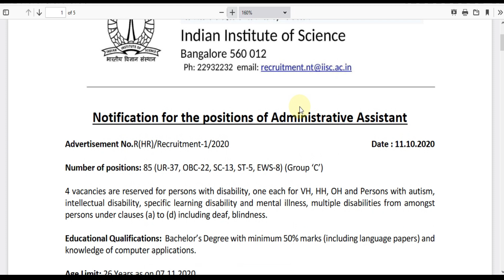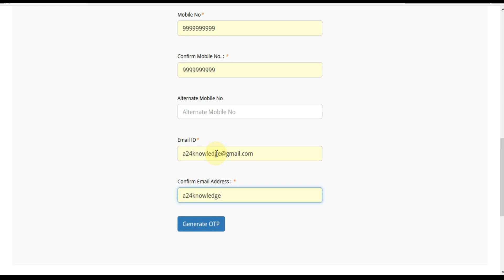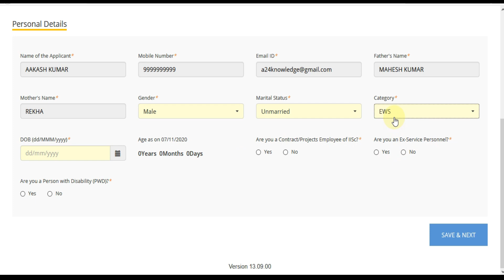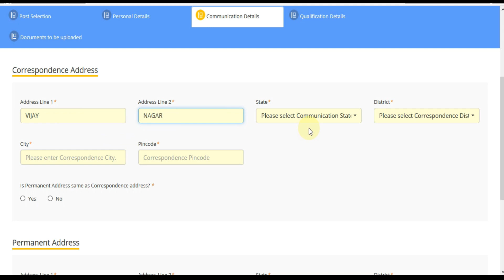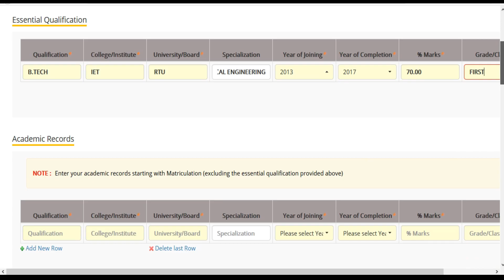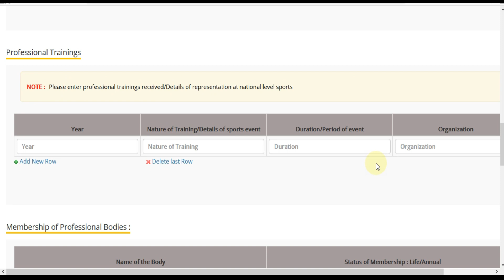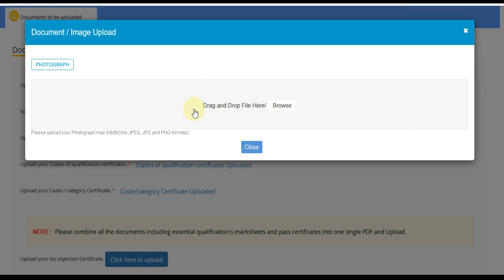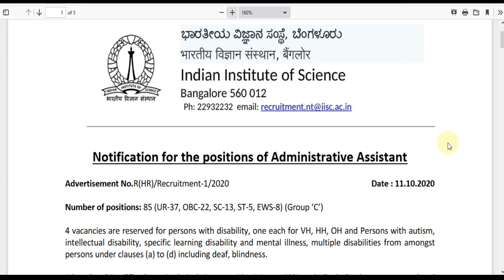IISC Administrative Assistant Online Form 2020 ¦¦ How to Fill IISC Online Form 2020 Apply Process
Indian Institute of Science (IISC) has Inviting Online Application Form for the Recruitment of Administrative Assistant 85 Post. Those Candidates are interested in the Following Recruitment of IISC Recruitment 2020 & complete the Required Eligibility Criteria Can read the Full Notification and Apply Online.